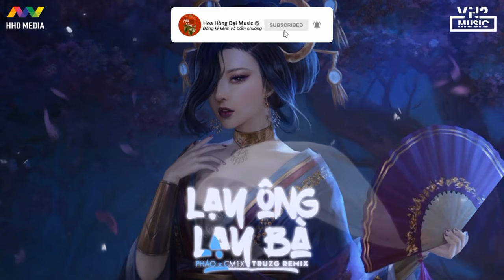Music HHD Beats